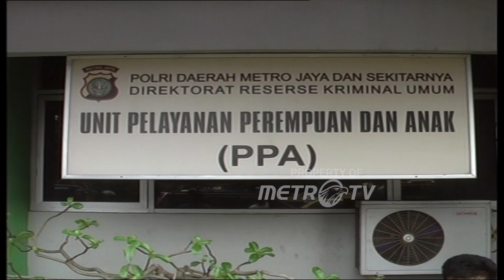Upaya Presiden SBY Selamatkan Perekonomian RI Dok. 2010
MetroTV, Program metro siang edisi Maret 2010 menayangkan tentang pidato Presiden SBY tentang gonjang ganjing ekonomi Global dan upaya menyelamatkan ekonomi Republik Indonesia.